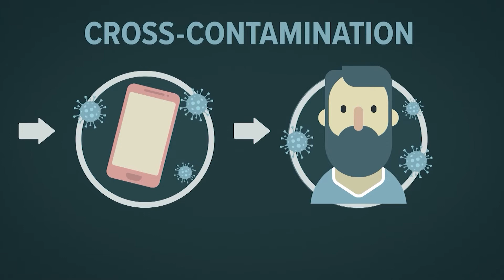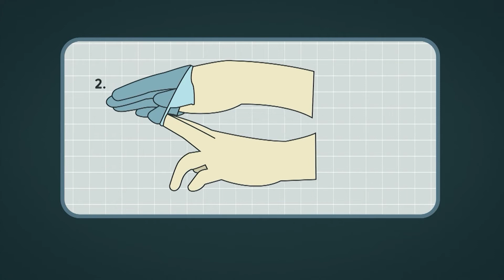HEALTH CHECK- APRIL 20, 2020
- Do gloves really protect you from
COVID-19?
- A shout out to members in the Fitter Together Facebook group